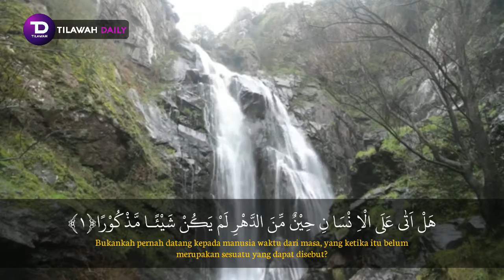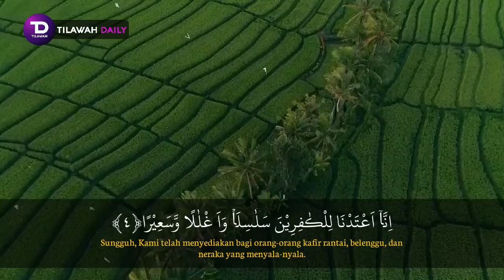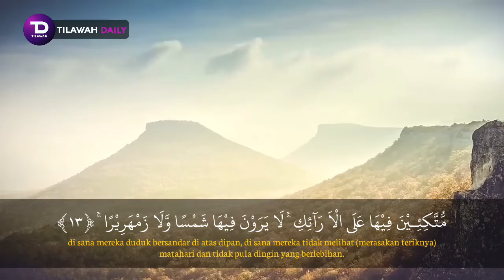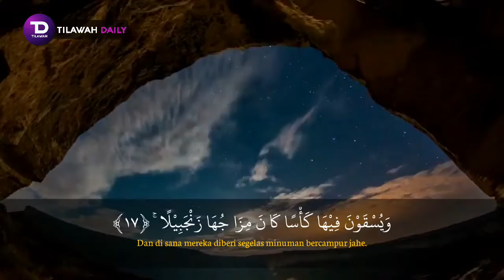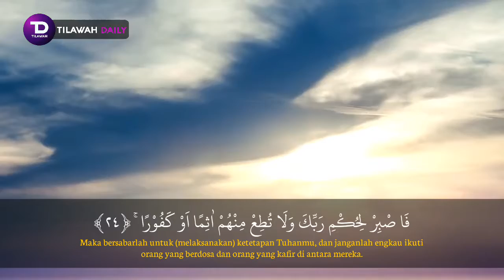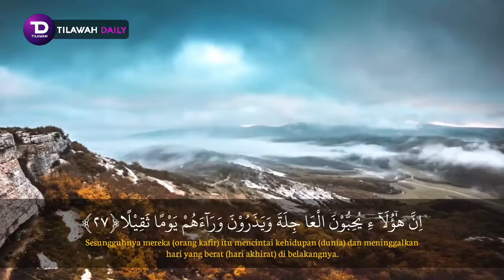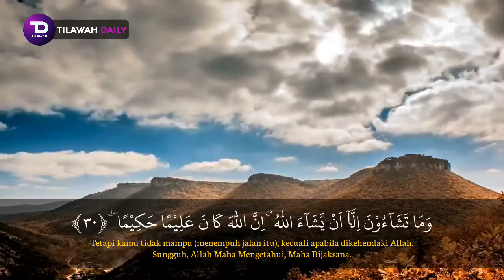MUROTAL SURAH AL-INSAN - HANAN ATTAKI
Tilawah Surah Al Insan - Hanan Attaki.